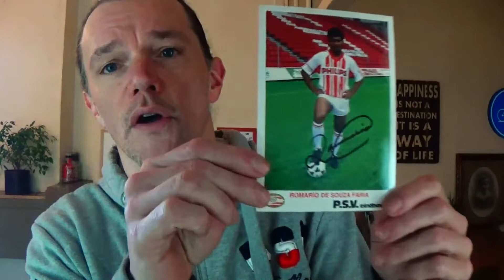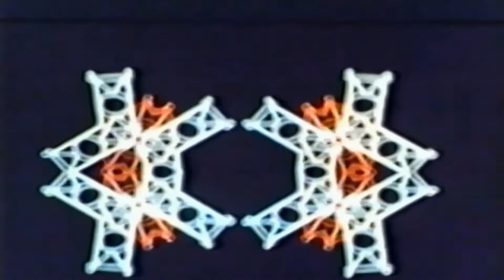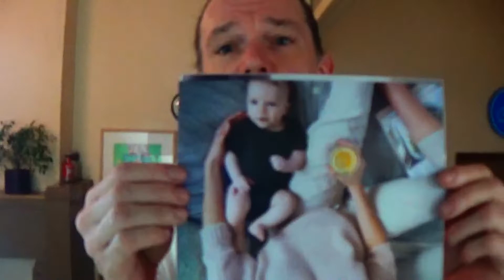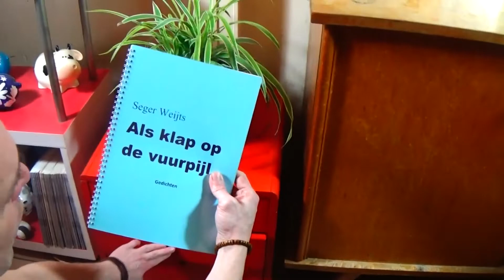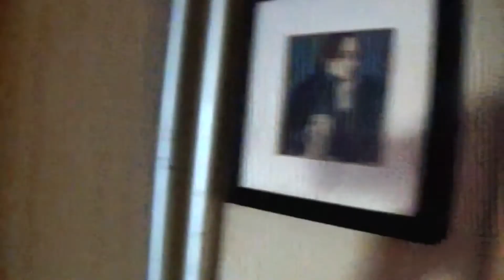2.0 #7 - EEN SOUFFLEUR | BLIJVEN SCHRIJVEN!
Aflevering 7 van "Een gedicht uit de la 2.0"